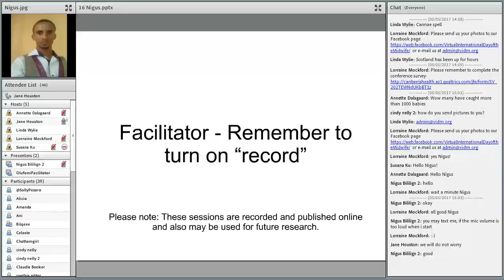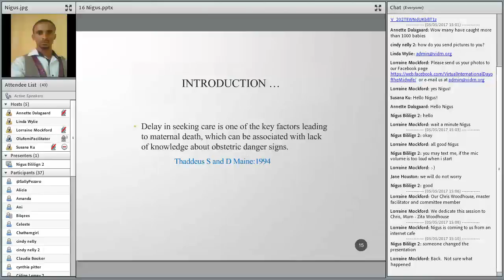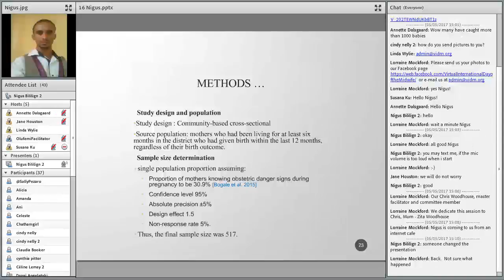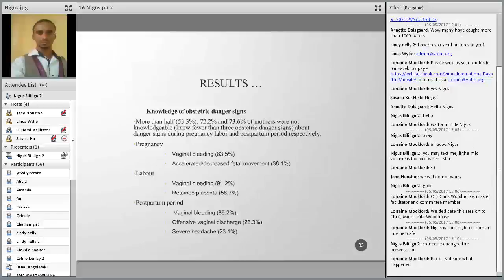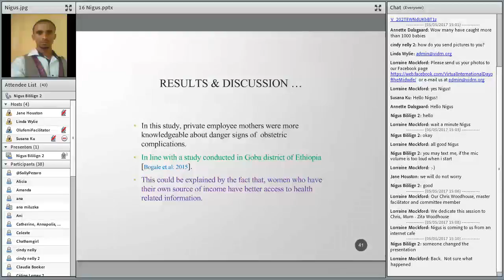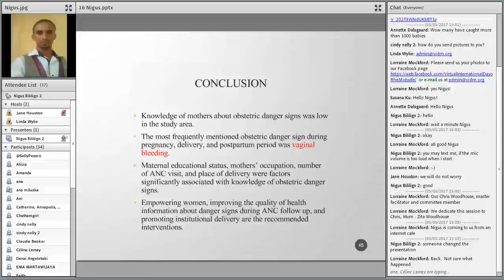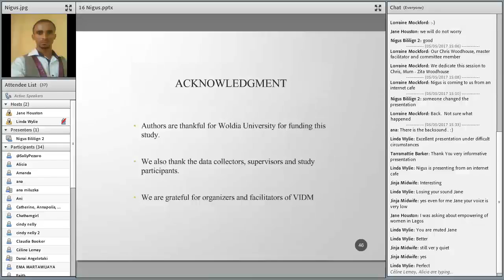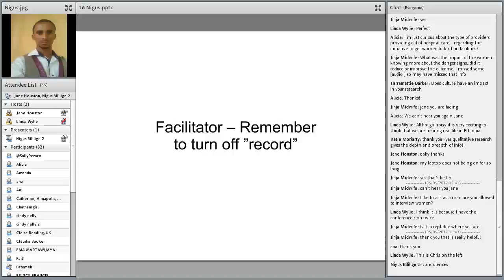VIDM 2017 Session 16 Nigus Bililign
Obstetric emergencies
Nigus Bililign